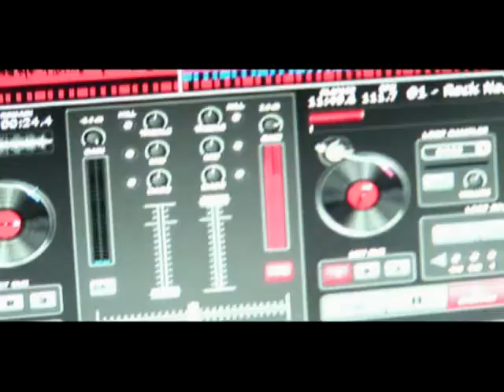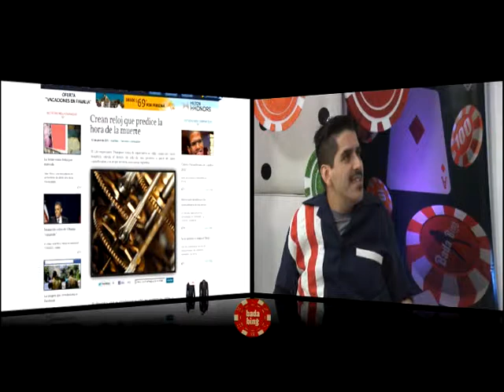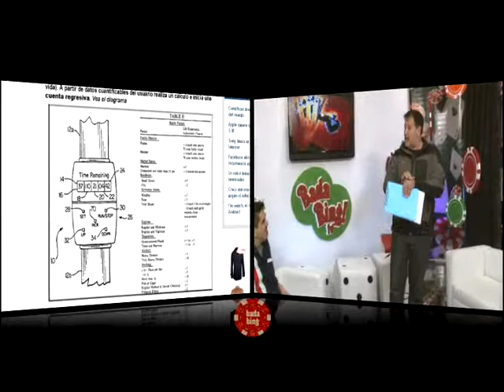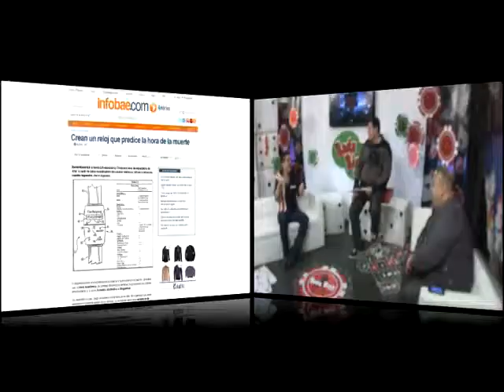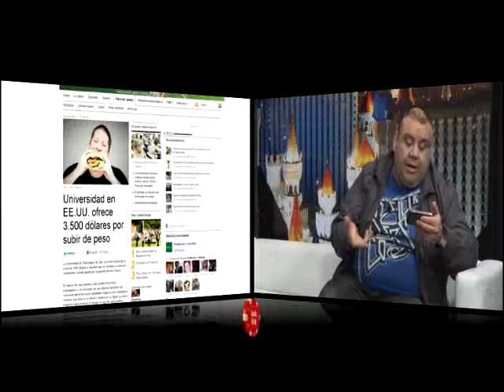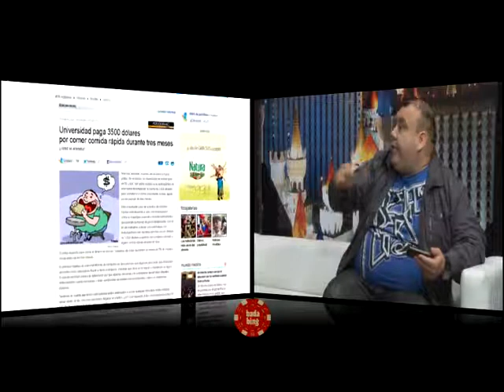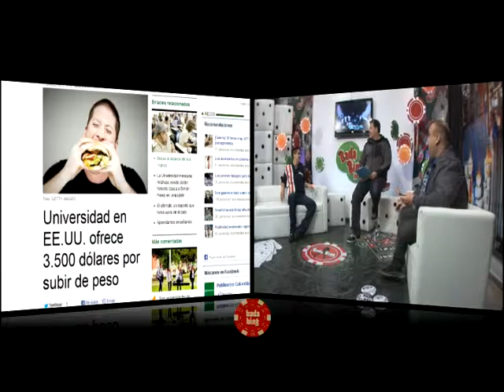Bada Bing - Programa # 09 - parte 1/4- Canal 13 - San Luis Televisión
Bada Bing